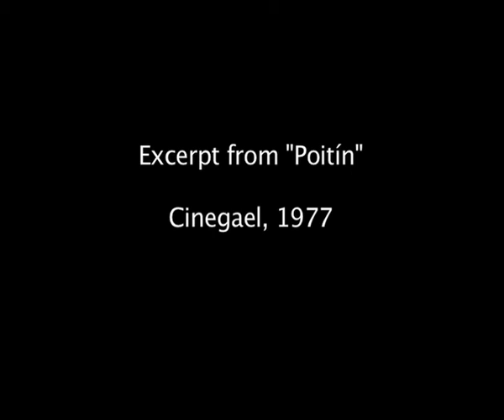Excerpt from "Poitín" (Cinegael 2007)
Digitally remastered version with music by Bill Whelan: the classic first feature film in Irish by Bob Quinn